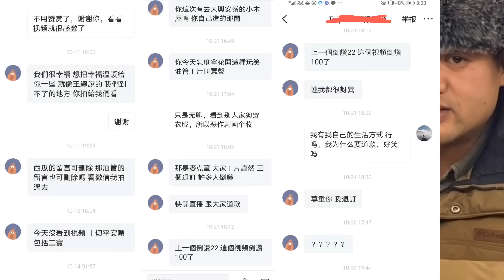怎么可以让一个人强大，如果每天被攻击N次，告诉自己想开点吧